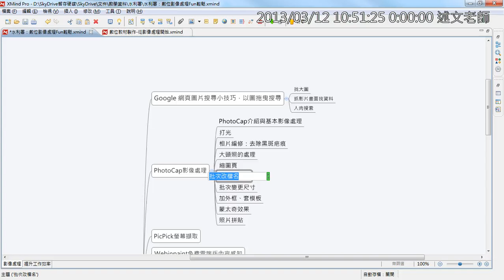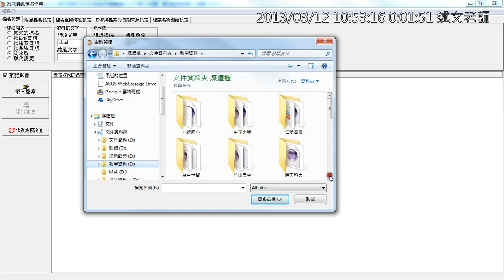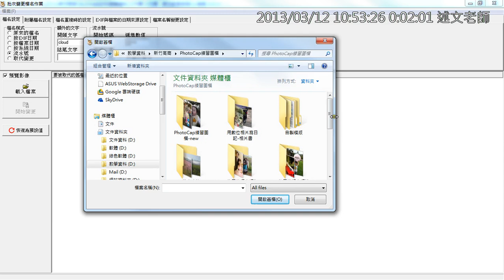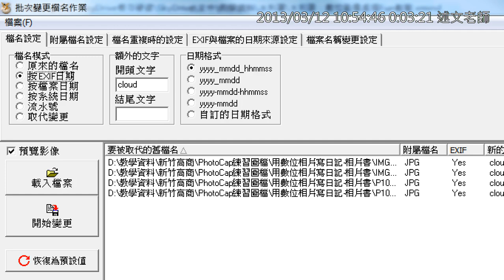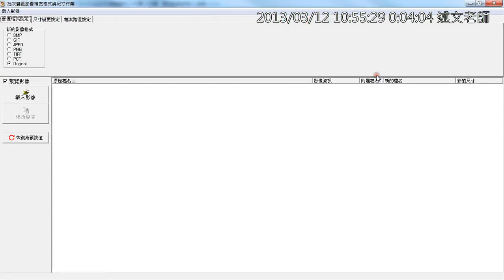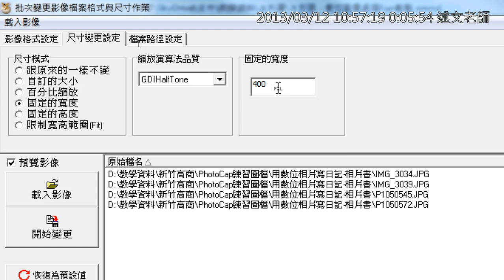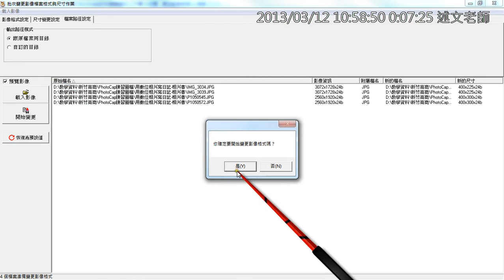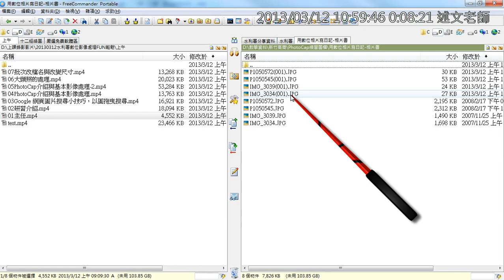06批次改檔名與改變尺寸